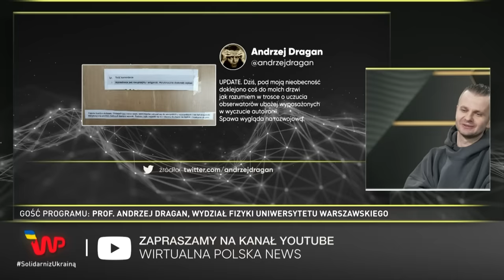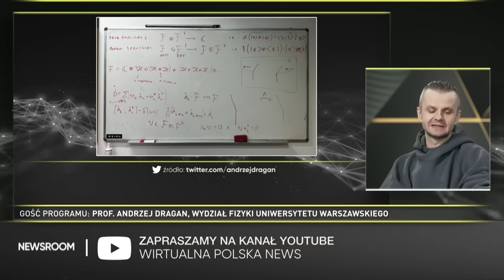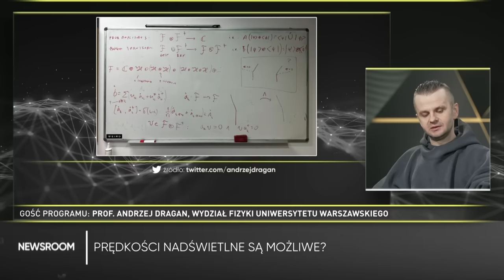Andrzej Dragan i rewolucja teorii kwantowej. Znów głośno o zuchwałym fizyku z Polski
Zajrzyj na kanał @WirtualnaPolskaNews

Andrzej Dragan,  fizyk kwantowy i artysta, to postać, obok której trudno przejść obojętnie. Magazyn "Wired" nazwał go "zbuntowanym fizykiem, który znalazł eleganckie rozwiązanie kwantowej tajemnicy", zaś jeden z jego studentów w anonimowej ankiecie ocenił profesora następująco: "Nieuprzejmy i arogancki, choć merytorycznie prezentuje doskonały wykład"

Andrzej Dragan z Wydziału Fizyki Uniwersytetu Warszawskiego w rozmowie z Patrycjuszem Wyżgą opowiedział o ostatnim odkryciu z dziedziny kwantowej teorii pola, sztucznej inteligencji i chacie GPT oraz projektach artystycznych.

– W nauce wiara jest niezdrowa – stwierdził prof. Dragan. – Wszystko jest potencjalnie błędne – dodaje. O przełomach w fizyce mówi, że jest to "zazwyczaj robota młodych". – Celowo włączyłem w to studentów, żeby ich zmotywować, żeby przysiedli i pomyśleli – opisuje ostatnie odkrycie.

Jakie problemy są jeszcze do rozwiązania? Czy ludzi zastąpi sztuczna inteligencja? Obejrzyj wywiad z fizykiem prof. Andrzejem Draganem (@relaTVty ) i dowiedz się więcej.